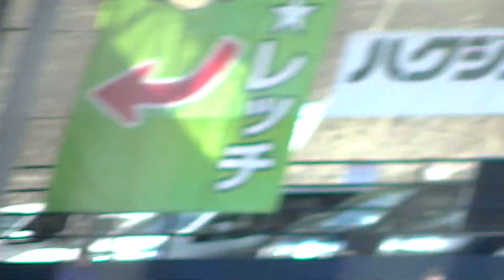2015年3月11日 オープン戦 北海道日本ハム－横浜ＤｅＮＡ 桑原選手のホームラン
3回表横浜の攻撃
1アウト走者なしの場面で桑原選手の打席
先発・大谷投手から、ライトスタンドへソロホームラン
つづく、梶谷選手もライト前ヒット